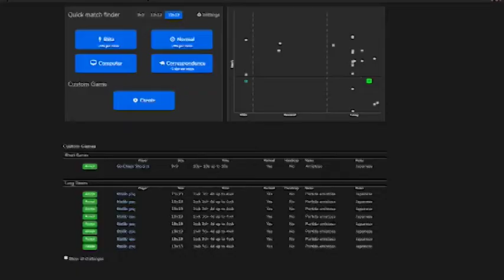REMATCH: Lavaux (17k) vs. Go Chess Shogi (19k)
Rematch between Lavaux (17k) and Go Chess Shogi (19k)